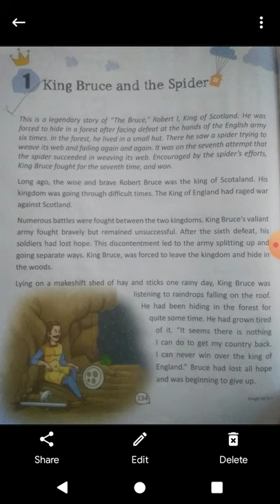Class 4 lecture lI of king Bruce and the spider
Video from Shahid Quraishi